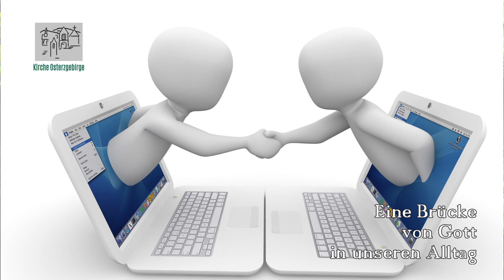Gekommen, um zu erfüllen - Eine Brücke von Gott in unseren Alltag, Folge 10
Manche Gesetze, aus Gesellschaft, Religion und Kirche, erscheinen uns hart und unerfüllbar. Sie dienen aber letztendlich dem friedvollen und würdevollen Zusammenleben. Übertretungen müssen in irgendeiner Form bestraft werden. Muss diese Bestrafung aber "am Buchstaben des Gesetzes" festhalten? Oder ist es wichtiger, den "Geist des Gesetzes" zu kennen und zu beachten?
Jesus sagt, er sei "gekommen, um [das Gesetz] zu erfüllen, nicht, um es aufzuheben". Schriftgelehrte und Pharisäer (auch heutzutage) sehen - gerade auch religiöse - Schriften in buchstabengetreuer Weise, ohne den dahinter liegenden Geist (Gottes) zu kennen oder zu beachten. Dazu heute ein paar Gedanken.